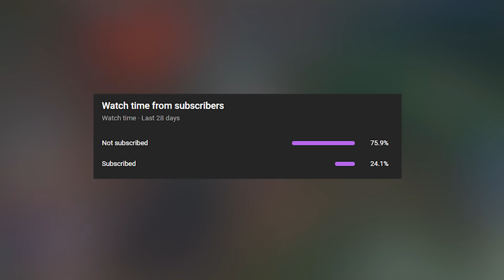These Snipes Are INSTANT Game Over...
These Snipes Are INSTANT Game Over... Best Cross Map Snipes, Blind Steals, Global Ult Kills and Perfect Timing Moments in a League of Legends / LoL Snipe Montage

▼Players Featured in this League of Legends Montage:
Deaconator3000
PaffkoPachotti
hookup
iDonquichotte
alguiendijopoppy
Farmand18
XeRan0th
agusten
vayne marry me
DaSherlock
Ashen Cirilla
0Dimachaerus
Frosty
severan
S3DAN
Boolean
Zereal
Tosterini
Bilrro